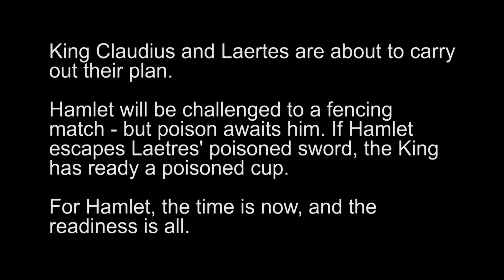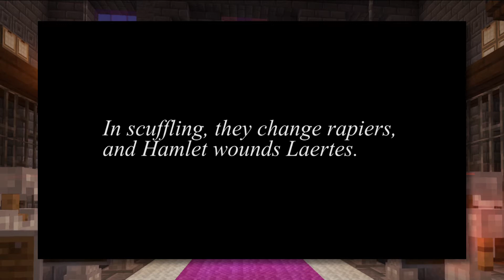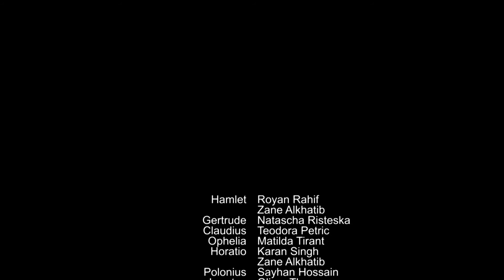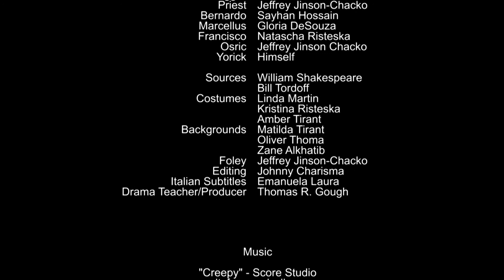Hamlet Prince of Zoomers: Episode 9 - "Yet It Will Come"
Hamlet will fight Laertes in a bout of fencing, but Laertes has sharpened and poisoned his sword. King Claudius has prepared a poisoned cup for Hamlet to ensure the prince’s death.

If this is not the time for Hamlet, yet it will come, and the readiness is all.

An exciting new web series from The Glenwood Shakespeare Company presenting a Hamlet for the times: a reading in the style of a Zoom teleconference.

With subtitles in English, (coming soon) Italian and plain modern English for students just getting into Shakespeare.

The best Zoom Shakespeare and Zoom Hamlet on the web!

Timecode 0:00:01 - Original composition by students of Glenwood Public School

Timecode 0:00:16 – Original composition by students of Glenwood Public School

Timecode 0:00:33 – “Creepy” by Score Studio – Licensed from Partners in Rhyme/royaltyfreemusicclips.com

Timecode 0:02:00 – Original composition by students of Glenwood Public School

Timecode 0:03:19 – Original composition by students of Glenwood Public School

Timecode 0:04:17 – “Manipulation” – by Mark Petrie – Licensed from Partners in Rhyme/royaltyfreemusicclips.com

Timecode 0:06:15 – “Epic Story” by Dirty Productions – Licensed from Partners in Rhyme/royaltyfreemusicclips.com